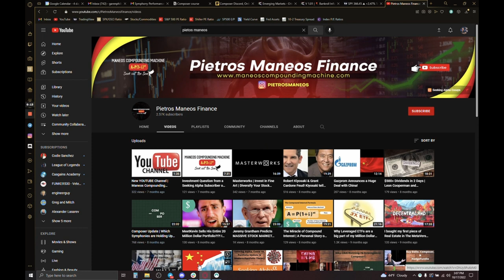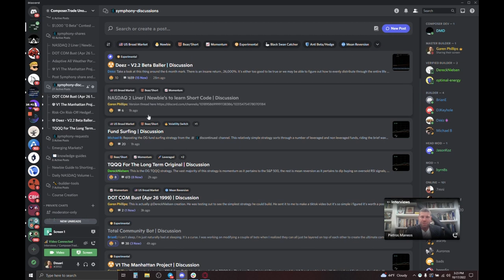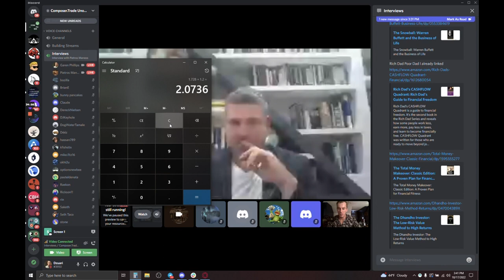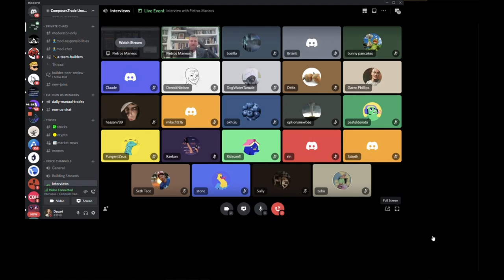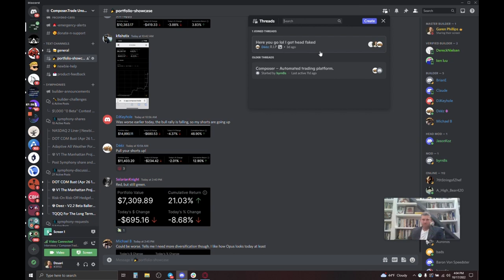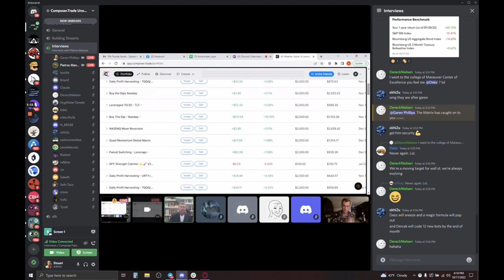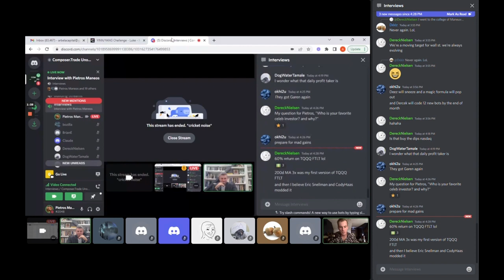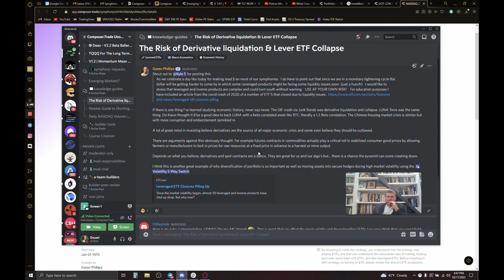220k Portfolio invested in Composer.Trade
Designing and developing Algo investing strategies using Composer.trade